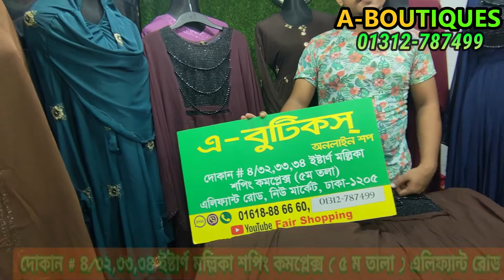সবার অনুরোধে আবারো নিয়ে আসলাম মালা আবায়া বোরকা/ BEAUTIFULL MALA ABAYA BURKA | HADIAH |FAIRSHOPPING